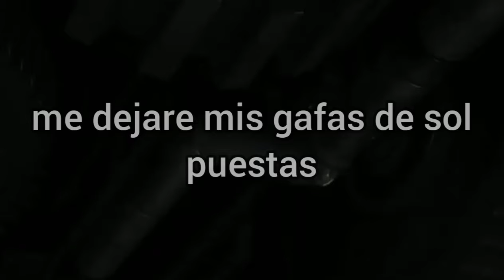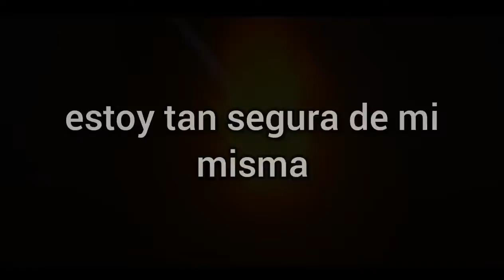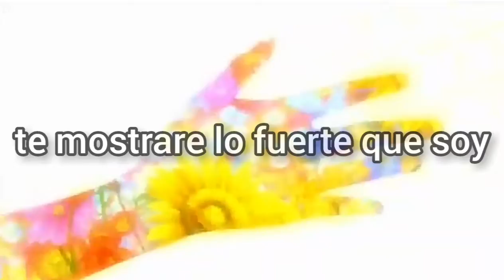{ AMV }~ yakusoku no neverland- emma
hola!!!, aqui les dejo este amv , creo que quedo mejor que el primero que hice en el canal .
espero les guste el amv ya que me tarde como 4 horas en hacerlo xd